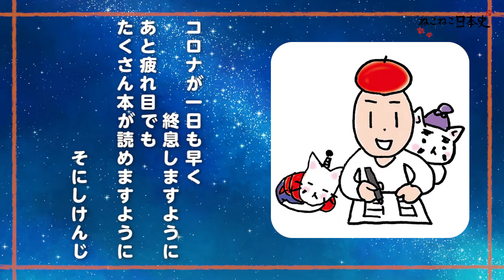【織姫＆彦星】あれ、そういえば七夕ってどういう話だったっけ…！？【短冊書いてみた】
‹ねこねこ日本史関連ページはこちら！！›
【アニメ『ねこねこ日本史』第一話】

【アニメ『ねこねこ日本史』配信情報】
Amazon Prime Video：

【原作コミック『ねこねこ日本史』情報】
実業之日本社